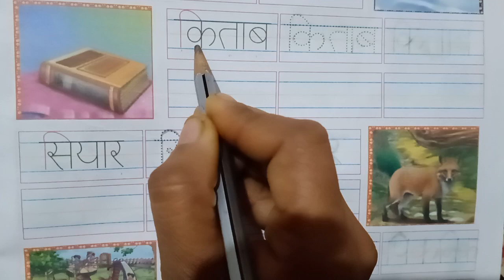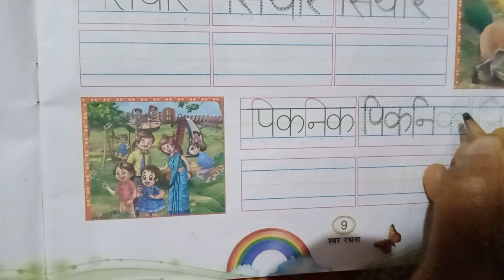Kg -1 Hindi {Page no -09}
Teeksha Chandrakar {Kg-1}